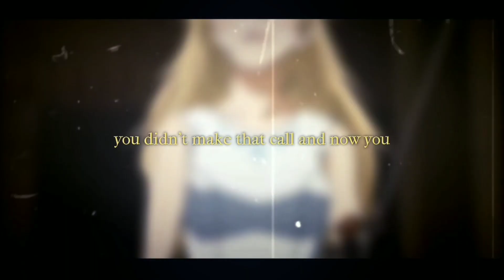kaori miyazono edit - this is what losing someone feels like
Decided to give Kaori another edit since today is an April season, and we all know what this season is. Enjoy this one!!

Thank you so much @maruvigil3705 for this rsmb and cc!

This audio is an edited version of the song this is what losing someone feels like by JVKE